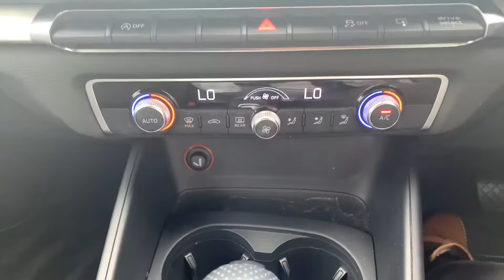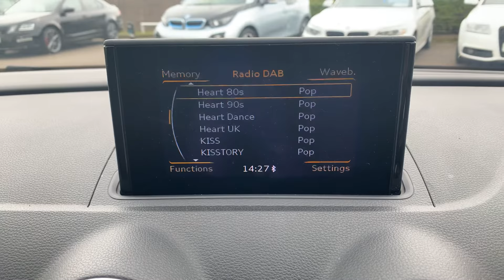Audi A3 Quattro s-line